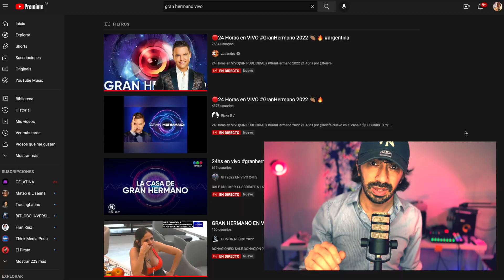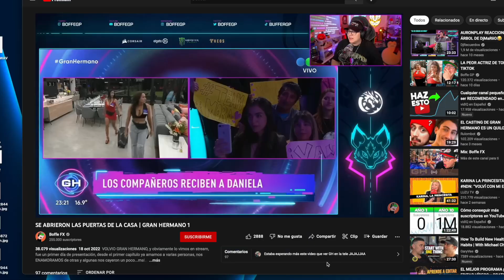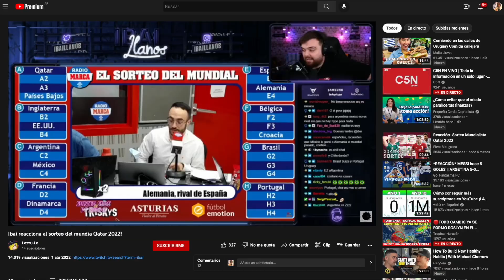Gran Hermano 2022 - La cruda verdad - Salir del país Mentalmente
Video dedicado a aquellos periodistas Millennials y a los estudiantes de periodismo... Salir del País Mentalmente. Gran Hermano 2022 será un fenómeno en si mismo este 2022 por esta razón. Los Centennials.